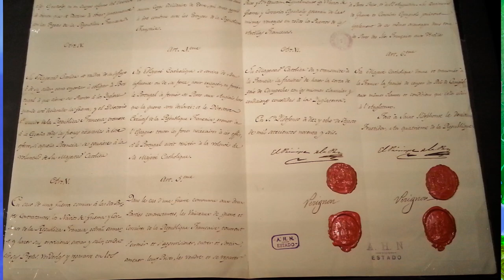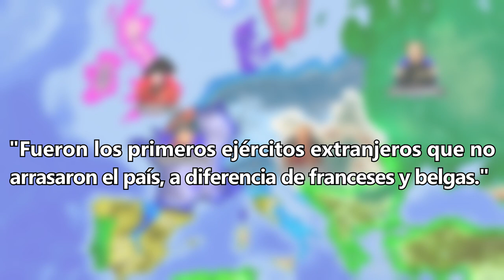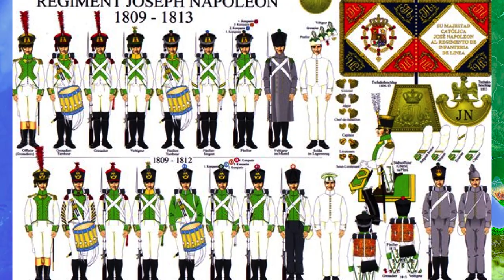🏰EXPEDICIÓN ESPAÑOLA A DINAMARCA (1807-1809)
En este video se narra la expedición española a Dinamarca en 1807, desde su llegada hasta la vuelta desde San Petersburgo de los 500 supervivientes pasando por la sublevación de sus integrantes en la propia Dinamarca, la captura de 5.000 de ellos y su participación en distintas batallas del frente oriental.
Formas de Apoyar el canal:
Seguirme en las redes de abajo👇
Otros Videos Interesantes:
RRSS:

0:00 Introducción
0:10 Formación de la División del Norte.
1:45 Entrada en combate y asentamiento en Dinamarca.
2:43 La épica huida española.
4:39 Formación del Regimiento José Bonaparte.
5:05 Batalla del rio Moscova y avance a Moscú.
5:37 Derrota tras derrota, se acabó la tropa.
6:17 Regimiento Imperial Alejandro.
6:47 Fin.